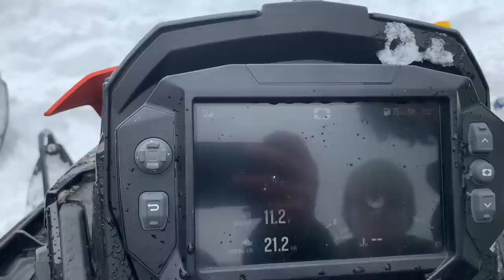OLD vs NEW SNOWMOBILE BACKCOUNTRY RIDING || NEW 850 KHAOS DESTROYED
Went out for a rip with the boys

If you like sledding videos then you came to the right place, more videos to come!